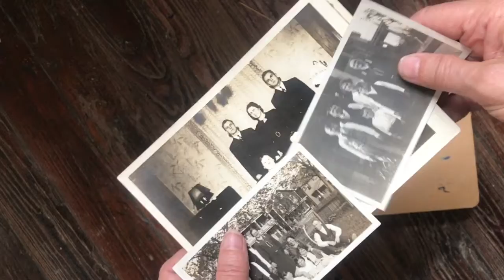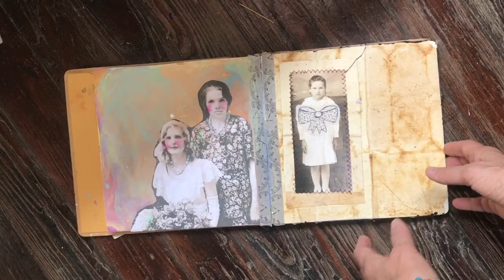Sharon's Ancestors Journal (Part 1)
Vintage family photographs inspired Sharon to create an "Ancestors Journal" telling a visual story of her family's history. You can be inspired to fill a journal with your own personal treasures.
This is a work in progress and there will be a part 2 very soon.